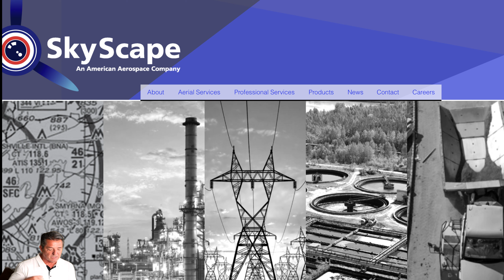Texas Drone Workshop, Houston Tx, Feb 18-19, Check The List Of Drone Superstars That Will Be There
Location, Klein ISD Multipurpose Center, Klein, (just outside of Houston)
Presenters
Jon McBride w Autel Robotics
Adrain Doko w AUVSI Lonestar
Billy Kyle
On Youtube as Billy Kyle
Ken Dobo
On Youtube as Original Dobo
Kenji Sugahara